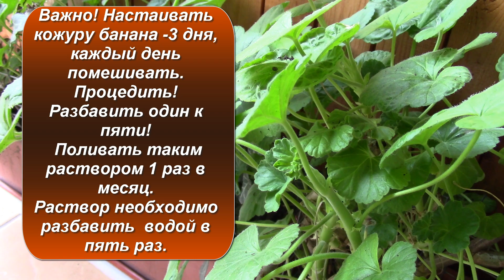Удобрение из банановой кожуры! Как правильно применять?!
довольно эффективны для наших растений. В банане содержатся много полезного. В нём много калия, так необходимого для наших растений. Комнатные растения украшают нашу жизнь и создают особую атмосферу уюта в наших домах, квартирах, офисах.
Предлагаю вам заглянуть на этот адрес Есть информация по подбору грунта каждому растению
Приглашаю в группы по комнатным растениям.